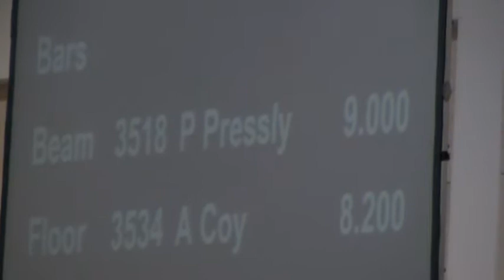Piper Pressly on Beam at Gamecock Invitational - February 22, 2014